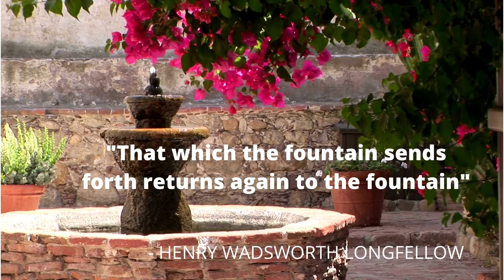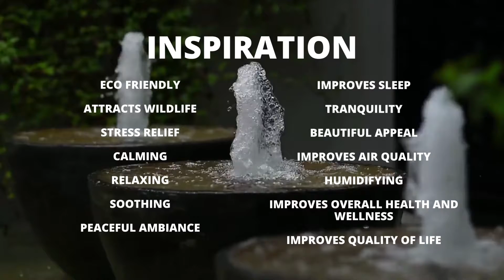WATER FOUNTAIN FEATURETTE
Airpuria.com features premium quality home and garden water fountains. Customizable, Cast Stone fountain. 100's to choose from. Beautiful, relaxing and tranquil. Take a look at our complete water fountain product line.

Feel free to give us a follow!